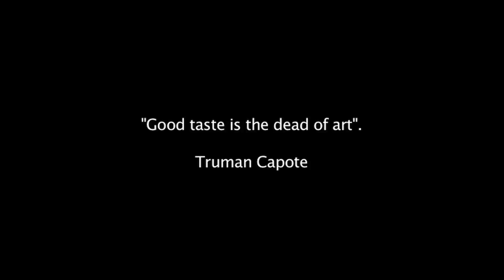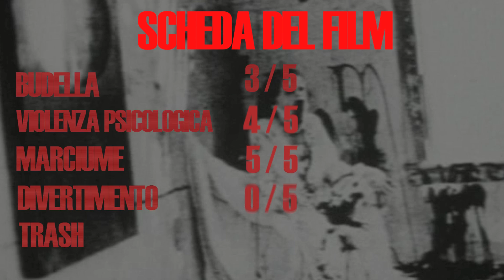RECENSIONE: Begotten (Cinema degli Eccessi #18)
NECROFILIA! MASTURBAZIONE! VIOLENZA! DIPRÉ! CRISTO! AMBIENTE! DEFORMITA'! STUPRO! CATAFRATTA! CUBISMO!
Questo e molto altro nella diciottesima puntata di Cinema degli Eccessi, un film che ci avete richiesto in tantissimi: "Begotten" di E. Elias Mehrige del 1991!!

▼▼▼ LEGGIMI ▼▼▼

_Vuoi sostenere il progetto ShivaProduzioni?_
*ABBONATI al canale YouTube a solo € 0.99! Verrai ringraziato nei prossimi video, avrai un badge fedeltà, emoji uniche e potrai accedere a video esclusivi, ma soprattutto ci consentirai di continuare a produrre contenuti!*

Puoi farlo anche *GRATUITAMENTE* abbonandoti al nostro canale Twitch se utilizzi Amazon Prime!

è il PORTALE DEL CINEMA UNDERGROUND.